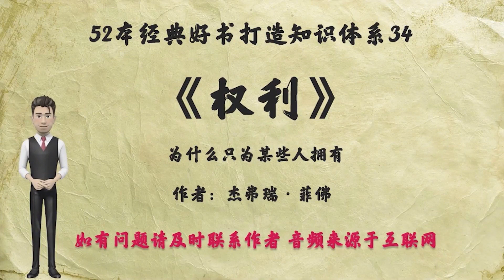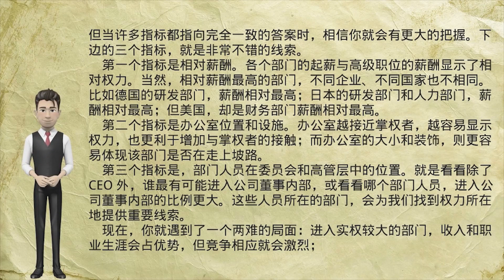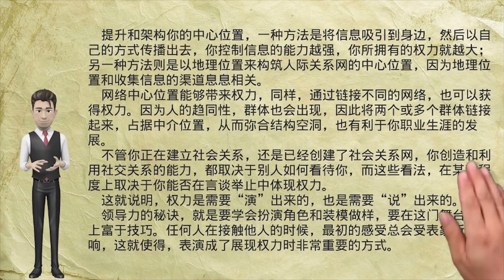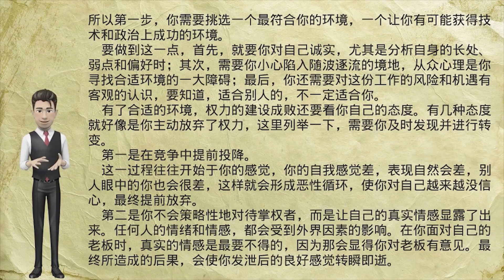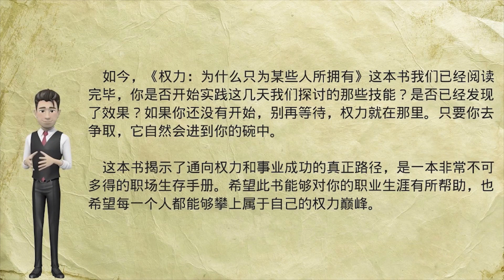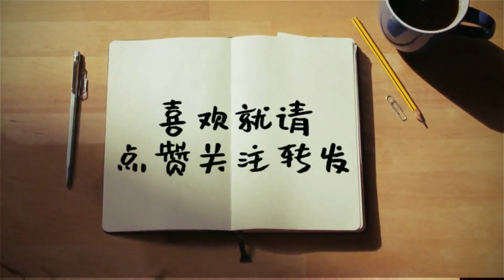52本经典好书解读34 《权力：为什么只为某些人所拥有》堪称在强权社会中的生存指南，通往权力和事业成功的真正路径。Why Some People Have it and Others Don't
斯坦福大学著名组织行为学教授集30多年经验之大成，惊世骇俗的颠覆之作。
领导力大师《从优秀到卓越》《基业长青》作者吉姆•柯林斯，畅销书作者 《影响力》罗伯特•西奥迪尼，哈佛商学院教授 畅销书《公司的王道》作者罗莎贝丝•莫斯•坎特，热力推荐。
中国社会科学院国际问题专家张国庆、独立财经观察家、社会学者侯宁、《IT经理世界》杂志执行总编贺志刚，倾情推荐。
彻底颠覆人们对权力的看法——世界从来都不是公正的，你想拥有的一切只有靠你自己去争取。
本书堪称普通人在强权社会中的生存指南，为每个人指出了通往权力和事业成功的真正路径。
在你获取权力的道路上，有三大障碍：相信这个世界是公正的，相信现有的领导力知识和成功人士的说教，而第三大障碍，就是你自己。在书中，作者为你破除偶像和传统的神话，让你了解到关系才是永恒的王道。
杰弗瑞·菲佛（Jeffrey Pfeffer），斯坦福大学著名组织行为学教授，曾在哈佛商学院、伦敦商学院、西班牙IESE商学院担任客座教授，也曾在伊利诺伊州立大学、加利福尼亚州立大学伯克利分校教学。
在全世界28个国家开办过高级主管培训课程，并为全美多家企业、协会和大学提供过教育及咨询服务。
主要著作有：《管理的真相》《你所知道的管理都是胡扯》《人力资源方程式》《潜在价值》、《管理权力》《知行差距》等。